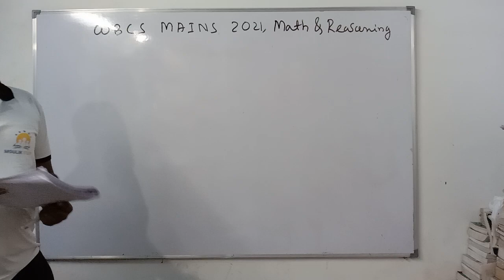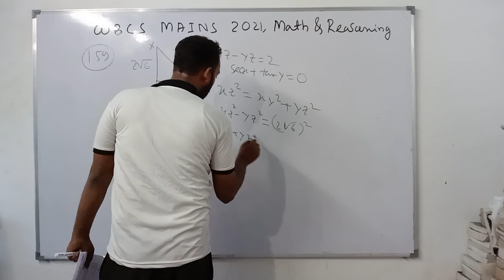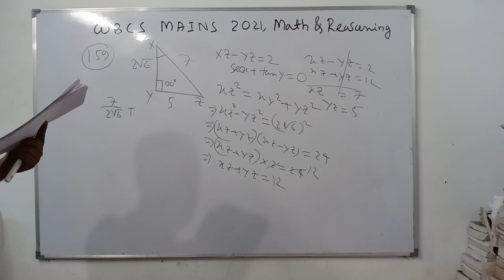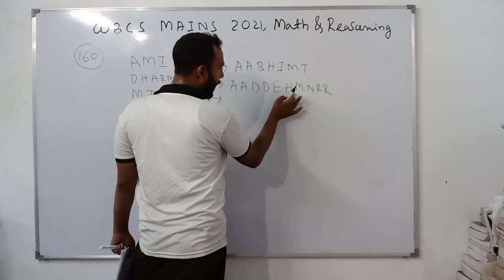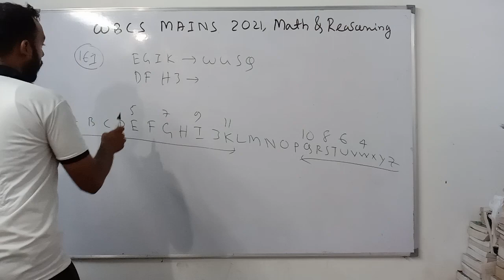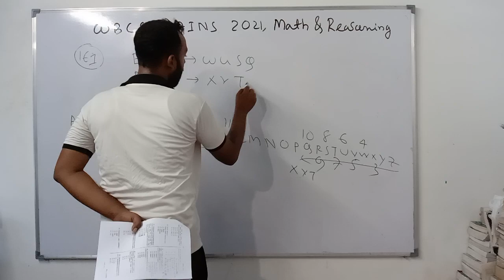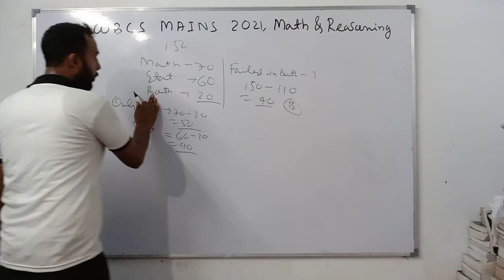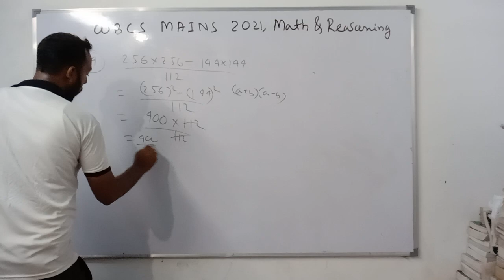WBCS MAINS 2021 MATH & REASONING SOLVED (159-164)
pdf link